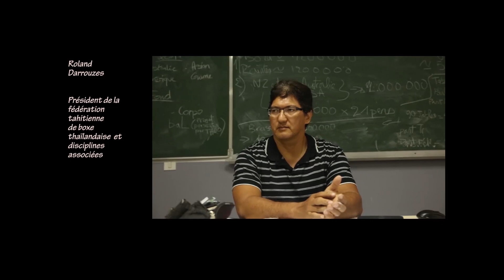Les frères ennemis : Roro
Champion de France de Kung-fu dans sa jeunesse, Roland Tiaipoi dit Roro est une légende du combat de rue à Tahiti. Aujourd'hui il s'est calmé et s’occupe des jeunes garçons et filles de son quartier de Tipaerui, au sein de son club Tini Thaï Boxing. Roro a fourni à la Polynésie beaucoup de champions, à commencer par son fils Tinitua, qui avec neuf ceintures à son actif détient le record absolu pour un polynésien, et aussi son neveu Eddy Bellais.
Les frères ennemis, chapitre deux.